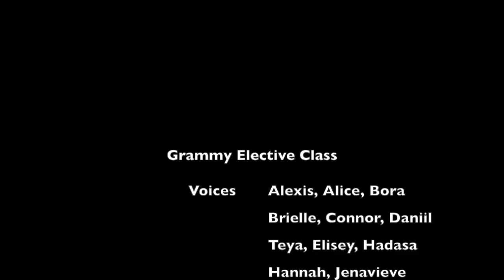George Washington Carver Poem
3rd and 4th grade electives have done Voice Overs and recorded this poem about George Washington Carver for black history month. 2nd Grader Austen Amley provided the piano accompaniment. (Chopin Waltz in A Minor, B. 150 Op. Posth.)